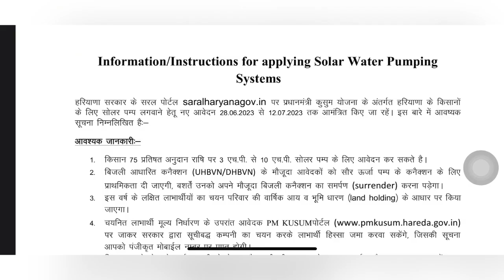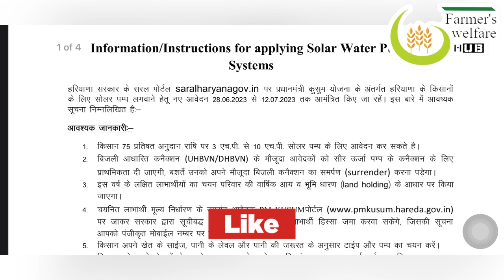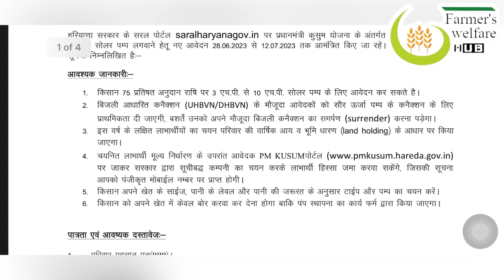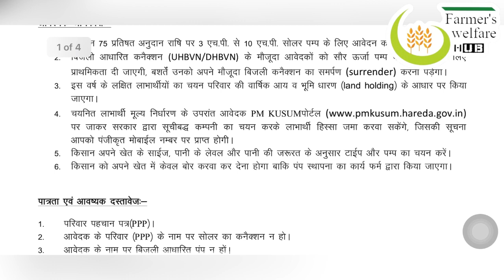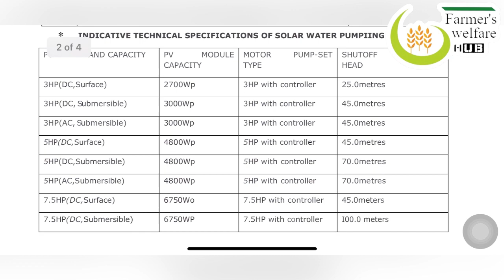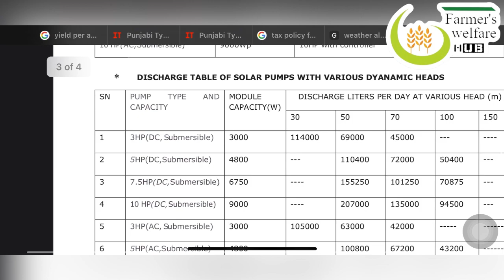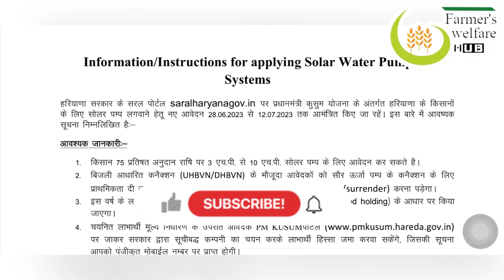Subsidy on Solar Pump 2023|PM Kusum Yojna|सोलर पंप पर 75% सब्सिडी| ਸੋਲਰ ਪੰਪ ਤੇ 75% ਸਬਸਿਡੀ|Govt. news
75% Subsidy on Solar Pump in Haryana - ਸੋਲਰ ਪੰਪ ਤੇ 75% ਸਬਸਿਡੀ
Solar Power Pump - Subsidy in Haryana 2022
- Subsidy on solar pump
Sarkari Yojna se 75% tak Subsidy
Farmer's welfare hub

About video-
This video includes a brief detail about Solar water pump and subsidy on water solar pump under the scheme of govt. PM kusum yojna. Farmer review on this scheme. For detailed information please watch the video till end.

Kisanektazindabad
Have a good day.
Maninder Singh
MBA(Agribusiness)